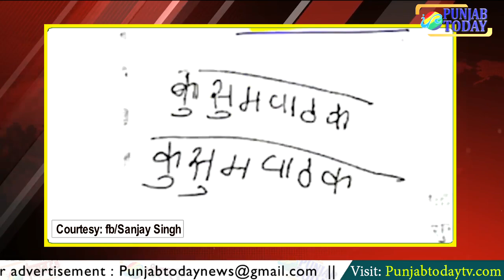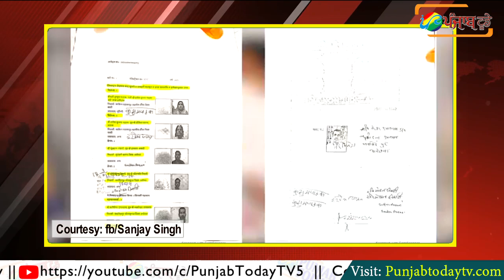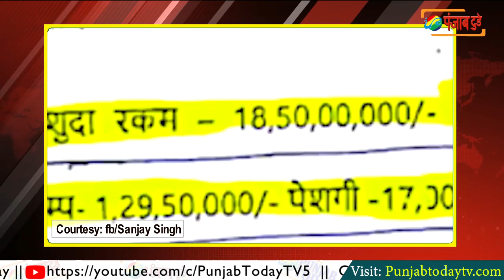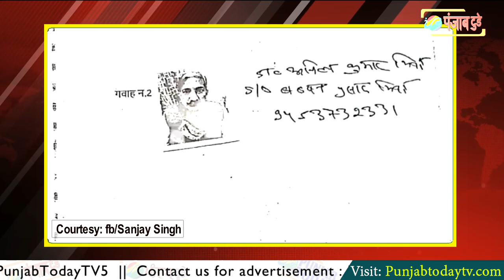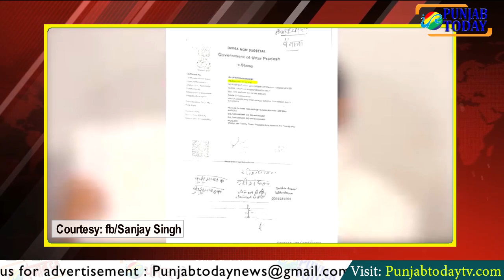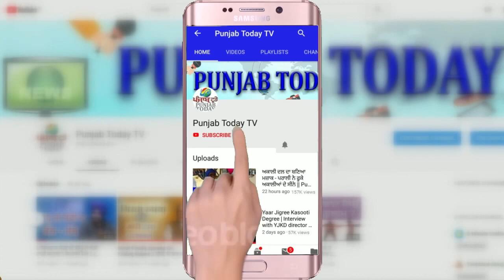Ram Mandir Trust में घोटाला? Sanjay Singh ने लगाए इल्जाम!